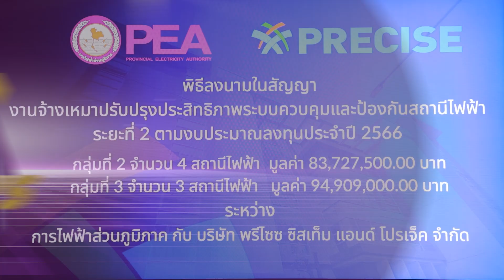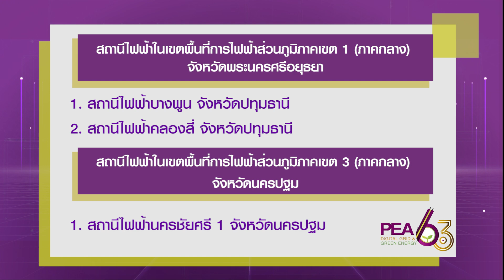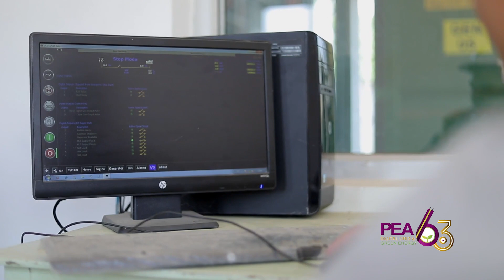PEA ปรับปรุงระบบสถานีไฟฟ้าในพื้นที่การไฟฟ้าส่วนภูมิภาค ภาคกลาง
การไฟฟ้าส่วนภูมิภาค (PEA) ลงนามกับ บริษัท พรีไซซ ซิสเท็ม แอนด์ โปรเจ็ค จำกัด ในสัญญาจ้างเหมาปรับปรุงประสิทธิภาพระบบควบคุมและระบบป้องกันสถานีไฟฟ้า ระยะที่ 2 ตามงบประมาณลงทุนประจำปี 2566 ในเขตพื้นที่การไฟฟ้าส่วนสำหรับสถานีไฟฟ้าในเขตพื้นที่การไฟฟ้าส่วนภูมิภาคเขต 1 (ภาคกลาง) จังหวัดพระนครศรีอยุธยา จำนวน 2 สถานีไฟฟ้า ได้แก่ สถานีไฟฟ้าบางพูน จังหวัดปทุมธานี และสถานีไฟฟ้าคลองสี่ จังหวัดปทุมธานี และสถานีไฟฟ้าในเขตพื้นที่การไฟฟ้าส่วนภูมิภาคเขต 3 (ภาคกลาง) จังหวัดนครปฐม จำนวน 1 สถานีไฟฟ้า ได้แก่ สถานีไฟฟ้านครชัยศรี 1 จังหวัดนครปฐม พร้อมเชื่อมต่อกับระบบ SCADA